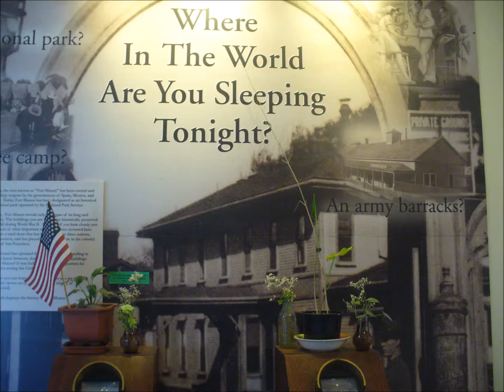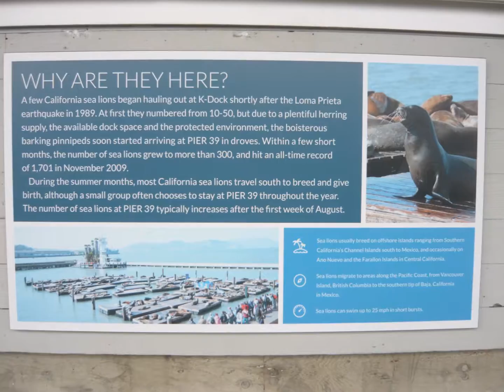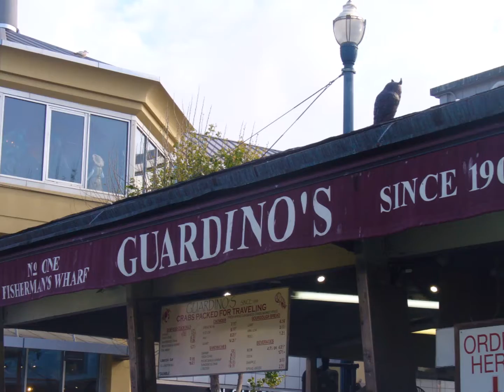San Francisco & Sausalito May June 2015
A few glimpses of our 3 days in SF

Music "Know No No No's" supplied by Doctor Turtle via FMA